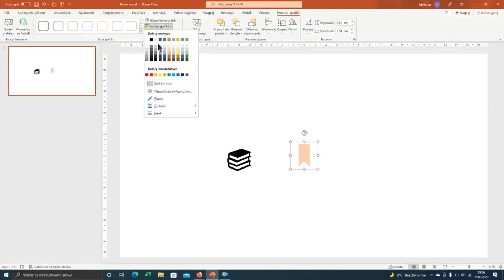Gdzie znaleźć ciekawe ikony do prezentacji multimedialnej?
Chcesz wzbogacić swoja prezentację o ciekawe ikony, ale nie wiesz gdzie je znaleźć ?
W tym filmie pokaże Ci jak dodać i edytować ikony w prezentacji PowerPoint.

📚 E-book: PowerPoint dla wtajemniczonych, czyli zbiór 40 nieoczywistych funkcji programu PowerPoint